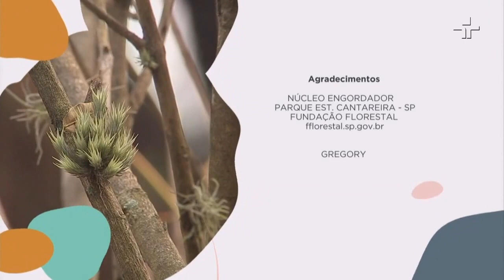Entrevista TV Cultura Reporter ECO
Beto Pandiani, velejador, palestrante e escritor conta a respeito das sete viagens que participou e organizou.